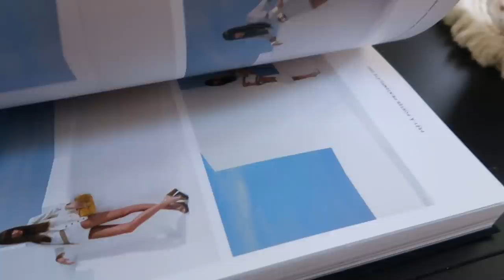Studio tour (25m2 à Lyon) (scandinave style) 🤍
Pièce principale

Chaise fourrure (rupture)

Boîte bijoux transparente

Portant IKEA

(Autre coloris mais dispo à l’unité en même couleurs)

Pampas blanche

Étagère industrielle

21 buttons et vinted : emilybnz

BISOUS MES PETIT LOUPS